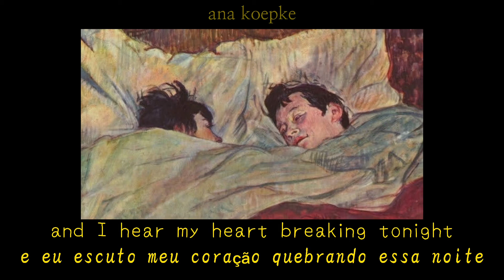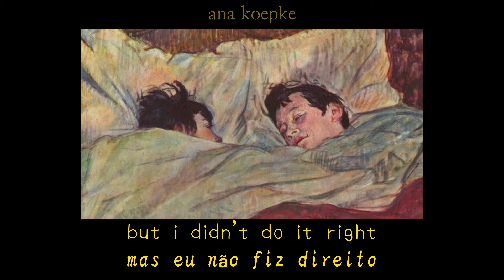pink in the night - mitski (legendado)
letra original e tradução.
obs: eu traduzi "summer shower" como ducha de verão, mas na verdade é chuva de verão, me desculpem KKKKKK